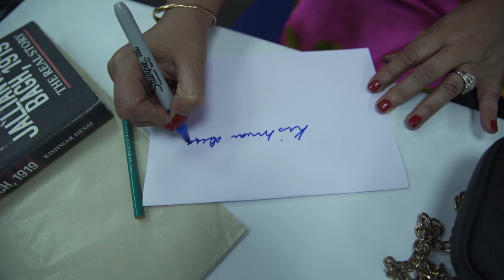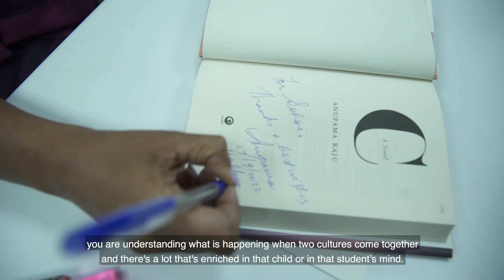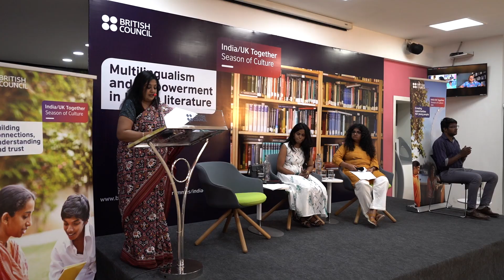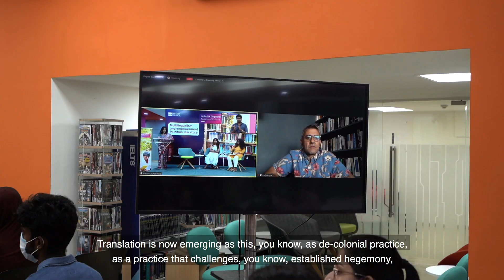Highlights: 'Indian Literature on the World Stage' and 'Multilingualism and Empowerment'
India and the UK have an intertwined, complex and rich history in the field of literature and there are several novels by both Indian and British authors that depict the shared history of both countries. Two author events – held in Kolkata and Chennai – helped us celebrate this shared heritage in literature as part of the India/UK Together Season of Culture programme.

This video provides key highlights from these two author events held by British Council’s English Programmes teams. The events were organised to celebrate India/UK Together, a Season of Culture

In Kolkata on 17 September 2022, we explored Indian literature on the world stage with authors Geetanjali Shree, Anupama Raju and Lady Kishwar Desai. The conversation was moderated by Dr Debanjan Chakrabarti, Director East and Northeast India, British Council. Sharing their experiences, the authors talked about the role and importance of translation, writing for different genres and audiences and the need to provide freedom of expression for students to foster creativity.

In Chennai on 24 September 2022, on the topic of multilingualism and empowerment, we heard from authors Meena Kandasamy, Daljit Nagra and Maithreyi Karnoor. The conversation was moderated by Janaka Pushpanathan, Director South India, British Council. We explored linguistic hierarchy and diversity in the context of the classroom and the authors shared their own experiences of how equity can be promoted in the context of writing.